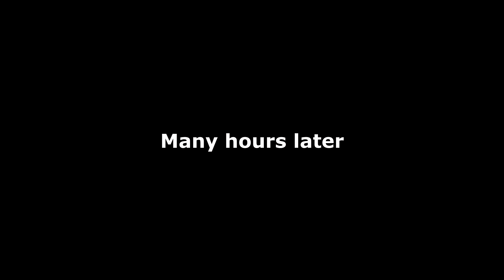Day In The Life of a Model during COVID-19│Work, Travel & Eating VLOG│Behind a Photoshoot in Korea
Since many people got interested in my job after the last BehindTheScenes video I decided to shoot one randomly while on my way to a fashion shoot in Busan. I didn't plan any part of it so I might have missed some key points but I will definitely upload more contents about my job and my daily life :)